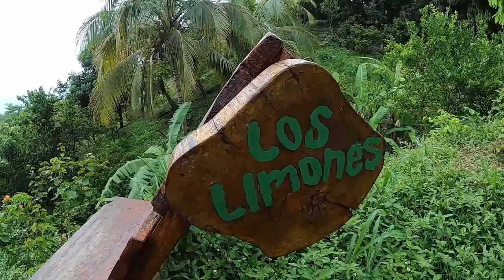PRIMERA VEZ en un ECO HOTEL en PALOMINO 🌴🥥🇨🇴 I ¿Vale la pena?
Esta es la experiencia de mi PRIMERA VEZ  en un Eco Hotel de lujo con playa privada y un mirador de LOCOOOS. Este viaje fue gracias al concurso que me gané con CERVEZ ANDINA. Muchísimas gracias por cumplir y por montarse en ese barco de los viajes.

El Eco Hotel Finca la Jorará los dejará con la boca abierta. Desconexión con el mundo y conexión directa con la naturaleza.

🟡 DONACIONES . ¡Todo lo recaudado va directo a los viajes!